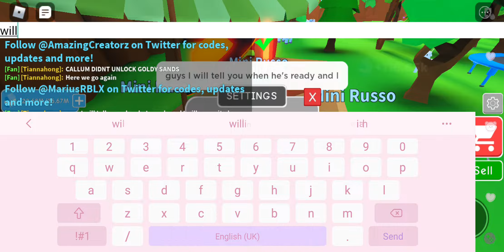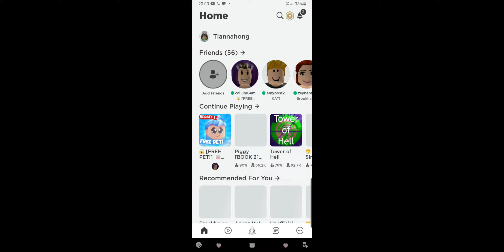Part 1 carrying on goldy sands